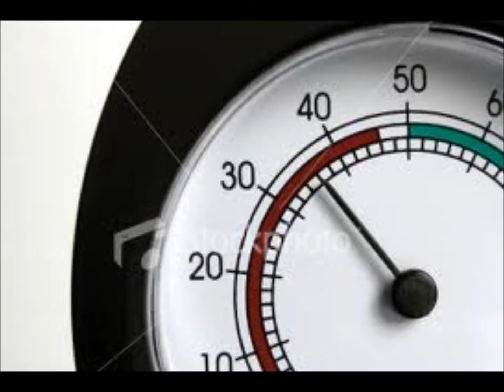The Infamous Brick House Video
When we play shows, we like to have a little fun with a video screen backdrop.  This video is what plays behind us when we play Brick House.  Many people have asked for this video so we thought we'd just share it.  It's much cooler to watch it with the Sons playing the song live in sync to it, so come out and see us to get whole experience.  We've got other ones like it too!